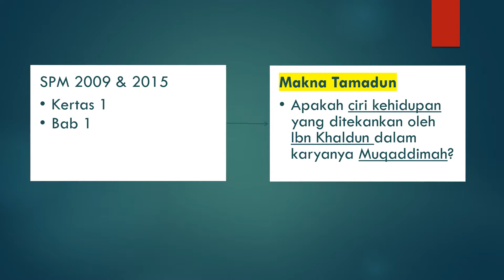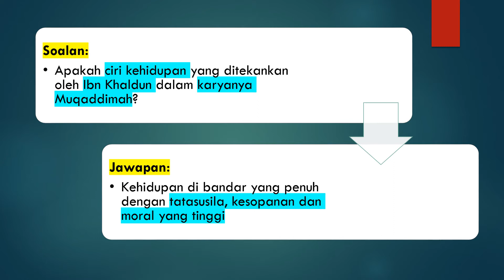Tingkatan 4 - Bab 1 - Makna Tamadun (Soalan SPM)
Tingkatan 4 - Bab 1 - Makna Tamadun
Ulangkaji Soalan SPM - Sejarah